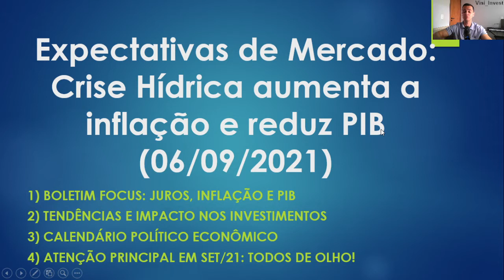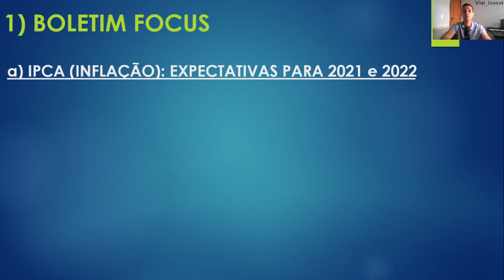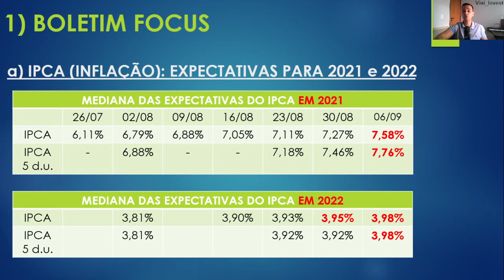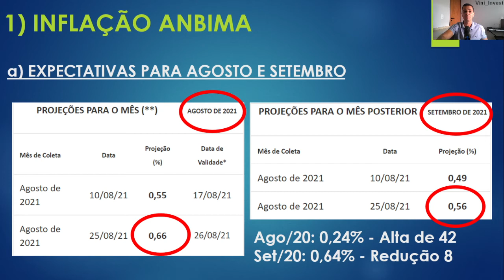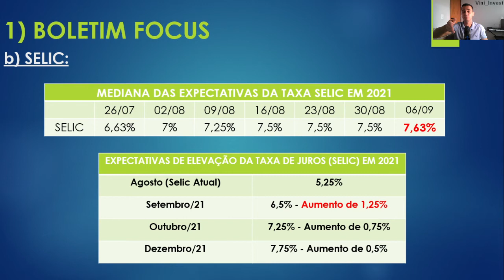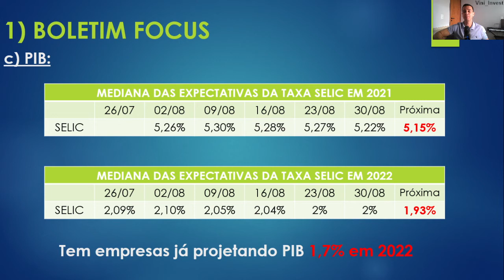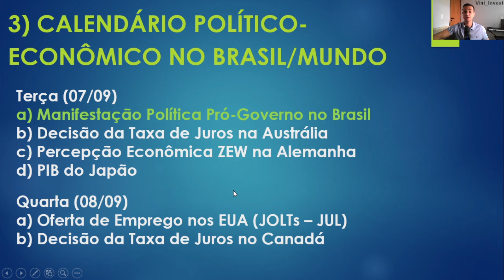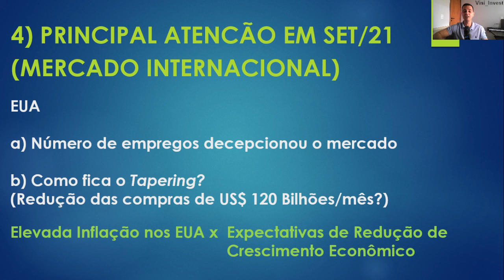EXPECTATIVAS DE MERCADO: CRISE HÍDRICA AUMENTA PROJEÇÃO DE INFLAÇÃO E REDUZ DO PIB! SELIC SOBE MAIS!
Acesse nosso canal no Telegram (Vini_Invest) e receba notícias e informações diárias sobre finanças, economia e investimentos

Na nossa playlist "Expectativas de Mercado" desta semana, apresento o impacto da crise hídrica na inflação e no PIB, além de também detalhar a Selic (taxa de Juros).

Além disto, falo também o calendário político-econômico da semana e uma atenção especial sobre um evento do fina de Setembro21.

1) Mapa do Tesouro
Curso gratuito e detalhado do Tesouro Direto com 3 horas totais, dividido em vídeos de 15 minutos, em média.

2) Qual a melhor Taxa?
Conheça as melhores taxas (mais atrativas) e os menores preço (títulos com preço mais baixos) para identificar oportunidades de investimentos no Tesouro Direto

3) Leilão do Tesouro
Descubra o que os grandes investidores (bancos, fundo de pensão, etc) estão comprando de títulos do Tesouro Nacional para avaliar seguir o fluxo financeiro nos seus invetimento do Tesouro Direto

4) Expectativas de Mercado
Conheça as expectativas semanais do mercado referentes as Taxa de Juros (Selic), Inflação (IPCA), PIB e dólar,  pois elas podem influenciar diretamente ou indiretamente no Tesouro Direto.

5) Qual a sua dúvida?
A sua dúvida apresentada nos comentários poderá ser respondida, além de forma escrita, em um vídeo específico que detalhará mais as informações! Sua dúvida pode ser a de muitos internautas!!